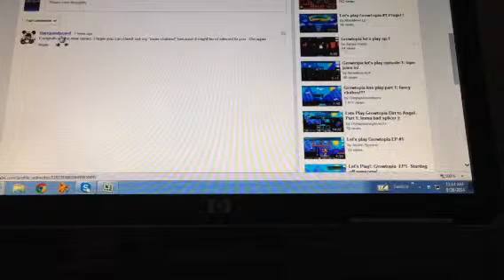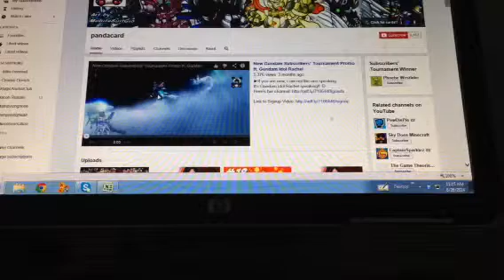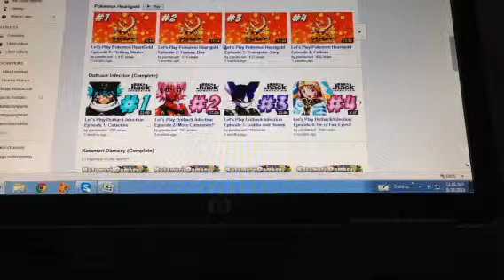Thank you rarepandacard